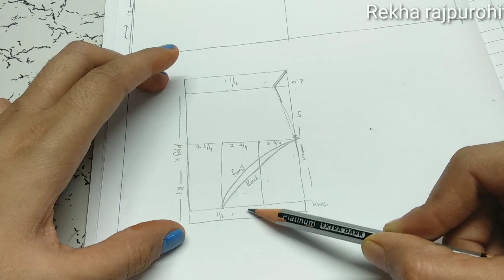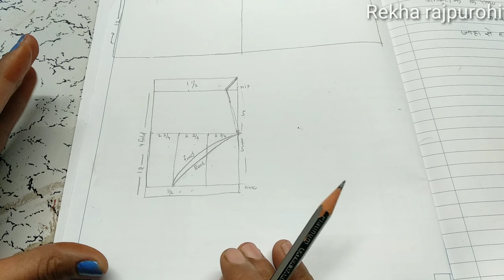silai class 3/free silai course/ online fashion designing course/silai theory step by step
hello friends,
आज की इस वीडियो में मैं आपके साथ शेयर कर रही हूं सिलाई का कोर्स जिसमें मैंने पहले जो बेसिक होता है वह सिखाया है अगर आपको मेरी यह वीडियो पसंद आती है तो प्लीज मेरी वीडियो को लाइक जरुर करें कमेंट करके मुझे जरूर बताएं कि आपको यह वीडियो कैसी लगी वीडियो को लाइक करने से मैं बहुत ही एक्टिव और मोटिवेट रहूंगी तो प्लीज आप हमारा सपोर्ट कर दीजिए मैं आपको ऑनलाइन फ्री क्लास में स्टेप बाय स्टेप जो सिलाई के टिप्स ट्रिक्स होते हैं वह सारा इस चैनल में बताऊंगी तो इसके लिए आप हमारे चैनल को सब्सक्राइब कर दीजिए

hello everyone welcome our YouTube channel this videos

suitcutting silathoery kurti drafting online class blousedrafting online classes silai course basic tips

stitching class 2nd